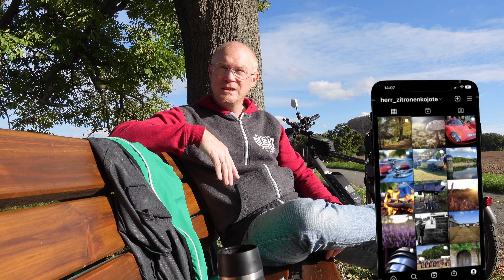VLOG #09: Fotochallenge unserherbstfoto2022: "Einsamer Baum" Fotowalk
Hier nun mein erstes Video zu der Fotochallenge unserherbstfoto2022 von @DanielNitze!
Hier geht es um das Motiv "einsamer Baum" und wie ich auf einer kleinen Fahrradtour versucht habe DEN Baum zu finden. Für welchen ich mich letztdenlich entschieden habe, siehst du auf Instagram unter meinem Account "Herr_Zitronenkojote" mit dem Hashtag

Bei uppbeat.io kann man sich kostenlos registrieren und Musik für Videos (z.B.) benutzen:

Musik in diesem Video:
Music from Uppbeat (free for Creators!):
Country Gentleman - Endless Love aus der Xoutube Audio-Mediathek.